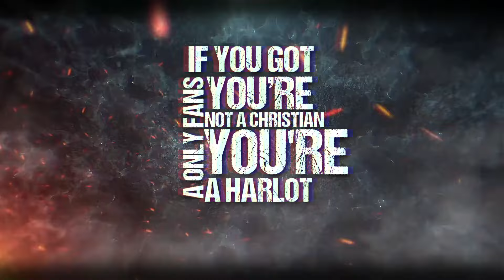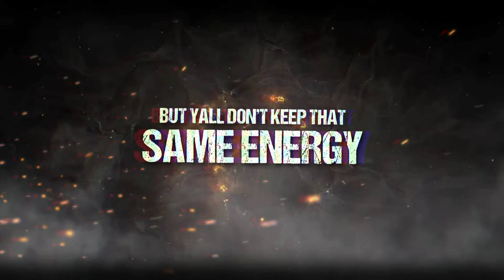Bryson Gray x Tyson James - Holy Smoke [Lyric Video]